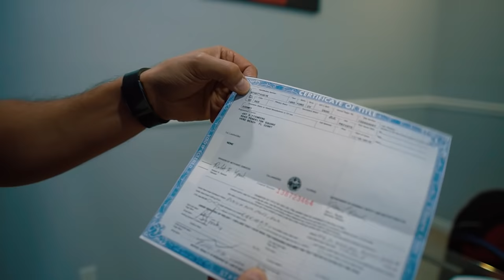Mustang 65 Cabriolet : La plus glamour des classiques Américaines ? - Vlog EP#16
L'éternelle Ford Mustang, le modèle le plus prisé des classiques Américaine, et pour une bonne raison : Elle est tellement glamour !

Rajoutez à cela une peinture rouge, intérieur blanc, et cabriolet, reste plus qu'à faire ronronner la bête le long de la plage sous le soleil de Miami.

C'est chez Podium Auto à Pompano beach que nous avons acheté cette beauté et mise en container LE MEME JOUR !!
Et puisqu'une bonne nouvelle ne vient jamais seule, nous avons eu le plaisir de découvrir une superbe Mustang Saleen edition limité que nous vous recommandons fortement

29.900 USD soit environ 26300 EUR
+ Transaction/verification 350 EUR
+ Rapatriement entrepot 296 EUR
+ Transport maritime Miami//Le Havre 1390 EUR
+ Assurance maritime 794 EUR
+ Frais de reception 490 EUR
= 29,620 EUROS
+ 30% taxes FR
+ Homologation

Plus d'information sur le transport de votre auto depuis les USA

Une episode StingRay Production avec @jeremyderay